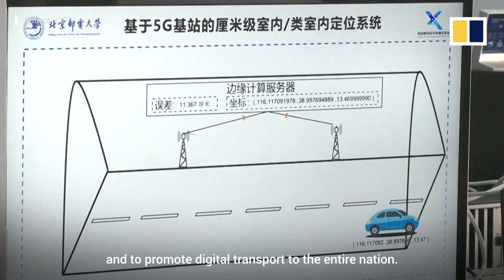Construction in full swing to build China’s ‘city of the future’, Xiongan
Xiongan, about a two-hour drive from central Beijing, is a site in Hebei province that was hand picked by Chinese President Xi Jinping to be developed into the nation’s new “dream city”.  Four years after the project was announced in April 2017, the dream is taking shape in an area where construction cranes now dominate the skyline as work to build the community continues.